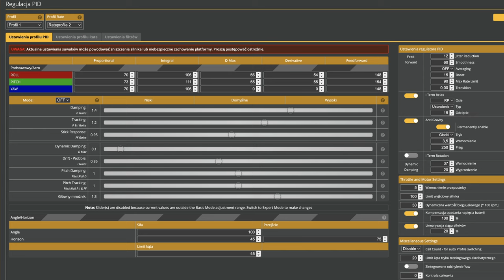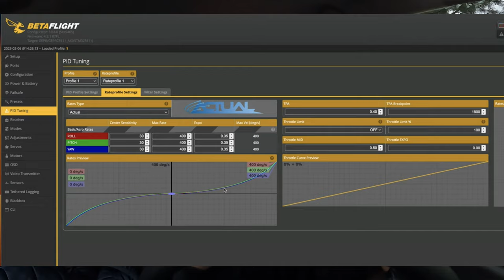GepRC Cinelog 20 - dwa dni latania i ustawiania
🕑 TIMESTAMPS:

0:00 Intro - było ciasno
0:20 Co dzisiaj robimy
0:55 Ustawienia PID dla Cinelog 20
1:37 Pierwsze dwa loty - DVR
2:45 Było bardzo wysoko
3:55 Po pierwszych dwóch lotach
4:35 Wygląda jak na wojnie
7:15 Loty w parku - obraz z DJI O3 Air Unit
7:50 Lot nr 1 - Cinelog 20 z nowym pakietem lipo 650 mAh 4S Tatoo
11:42 Lot nr 2 -  Przelatuję przez małą dziurkę
13:28 Lot nr 3 - piękne światło
17:10 Podsumowanie
18:27 Outro